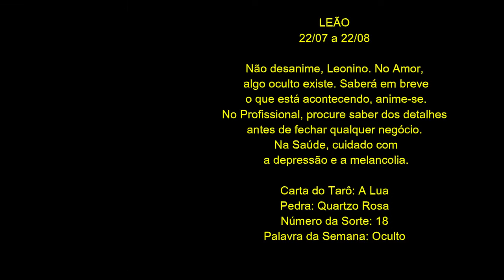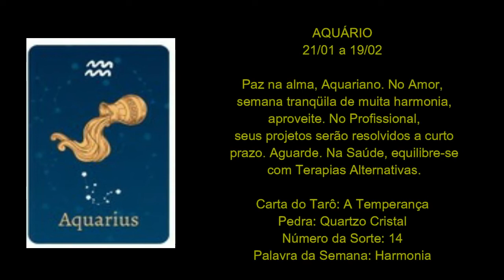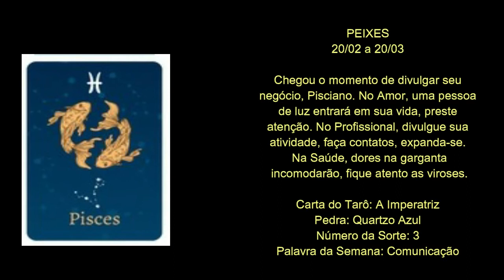TVi Horóscopo semanal 03 e 09 outubro